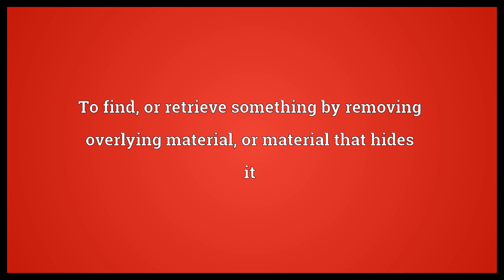Dig out Meaning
Video shows what dig out means. To find, or retrieve something by removing overlying material, or material that hides it.  Dig out Meaning. How to pronounce, definition audio dictionary. How to say dig out. Powered by MaryTTS, Wiktionary